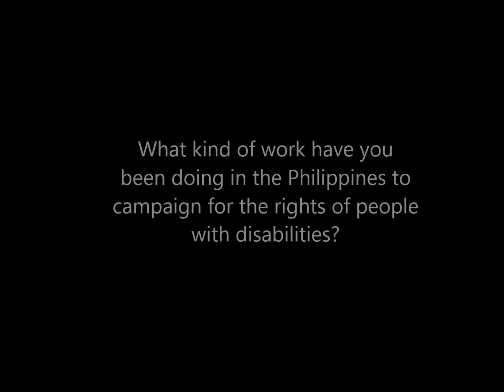Diane Mallari of LCD Young Voices speaks about campaigning in the Philippines